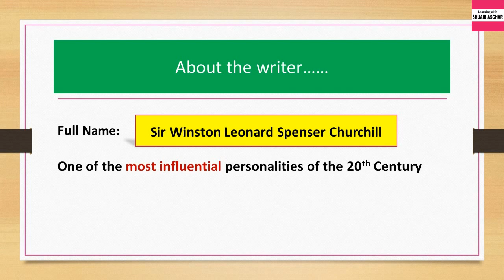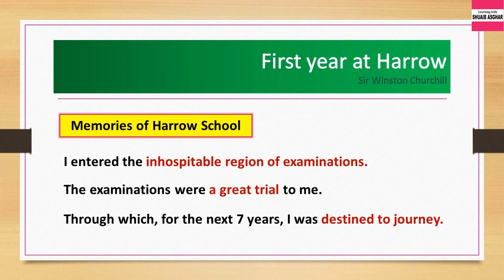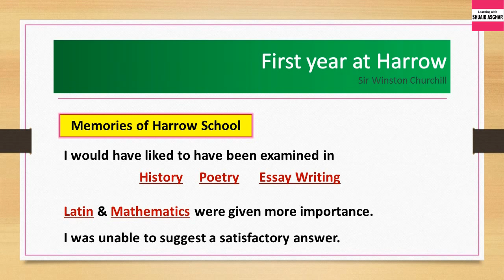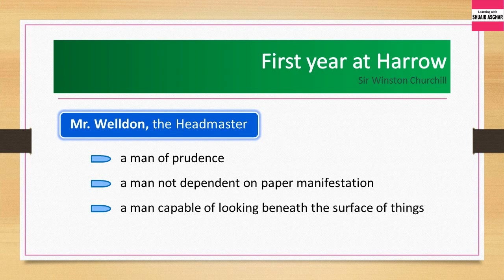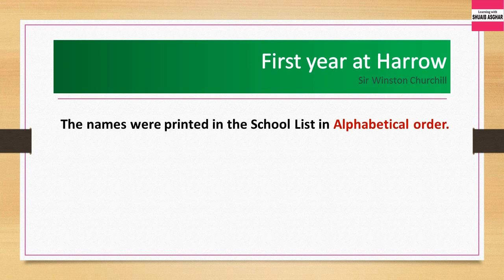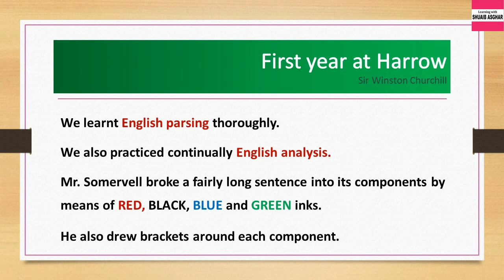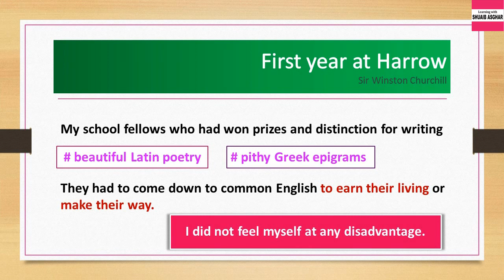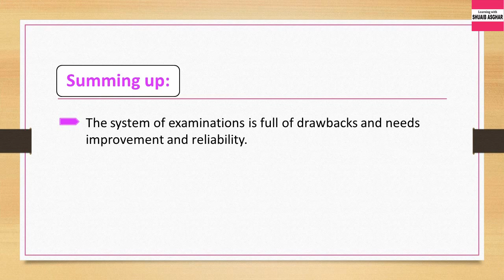12th English | First Year at Harrow by Sir Winston Churchill | Brief Description in Urdu/Hindi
This video is for the students of English 2nd year / 12th English who want to have a better Taste of Learning. On this channel, you will find Urdu summary / Hindi summary of some of the famous English essays included in the curriculum of various classes in Pakistan and India as well.

This video is a brief description of an essay ‘First Year at Harrow’ which is an extract from Sir Winston Churchill's autobiography 'My Early Life'. This essay is included in the syllabus of 12th English / 2nd year English in most of the colleges in Pakistan. The students will find this video very helpful for the preparation of their exams.

After a brief introduction of the writer, a summary of the essay is narrated along with some visual elements on the screen. ‘The Second World War’, ‘A History of the English Speaking Peoples’ and ‘My Early Life’ are some of the notable books of Sir Winston Leonard Spenser Churchill who is well known as an army officer, painting artist, historian, writer and above all the Prime Minister of the Great Britain during the WWII from 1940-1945 and 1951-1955.